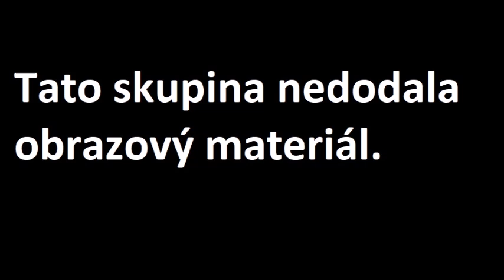2022 Rap 9.b